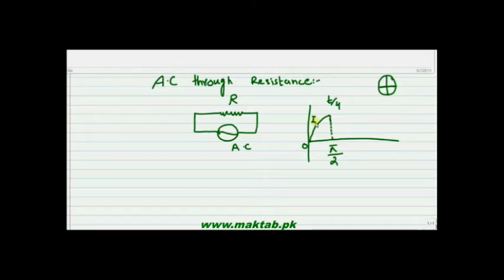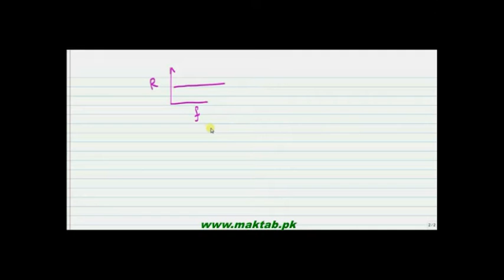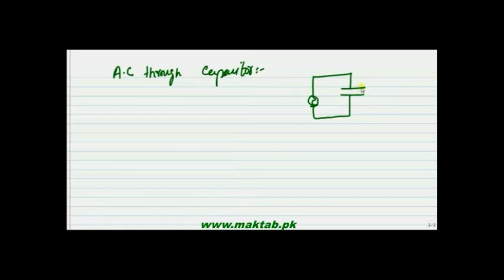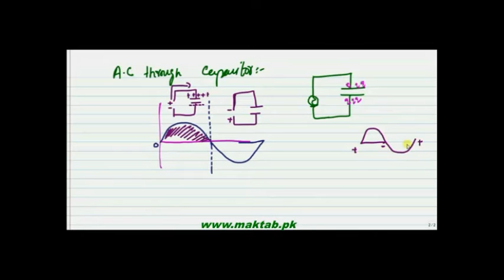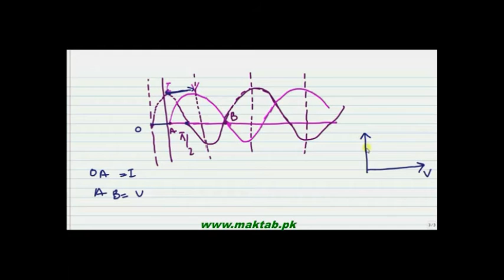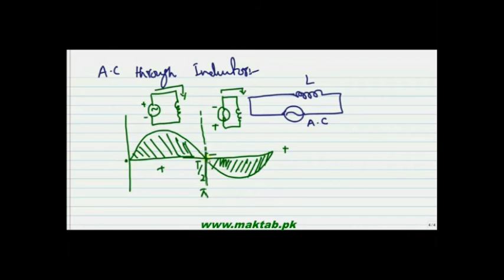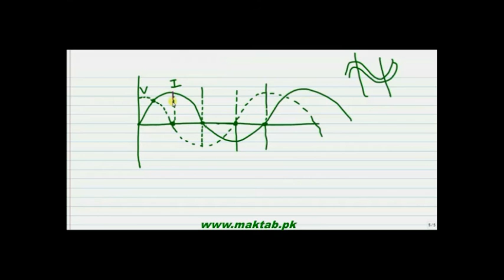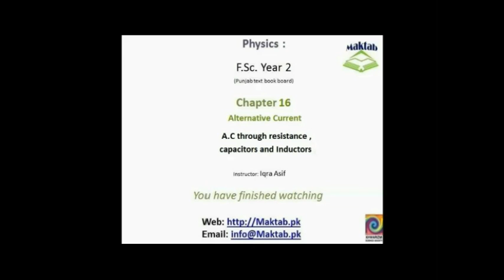FSc Physics Book2, CH 16, LEC 2: A.C through Resistance,Capacitors and Inductors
This video lecture from Alternating Current (F.Sc. 2nd year physics) This video explains the method of Alternating Current passing through Resistance, Capacitor and Inductor with their vector form and impedance in each different case. Find more e-learning material and educational video lectures in Urdu at maktab.pk. These videos are free to use for promotional and commercial purpose by keeping the credits to Maktab.